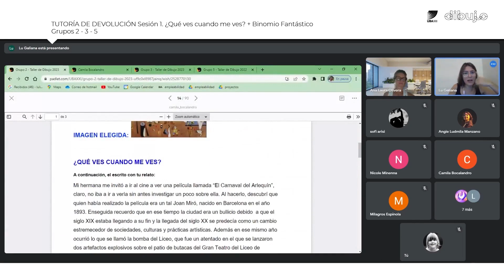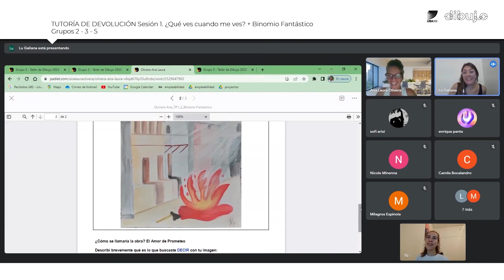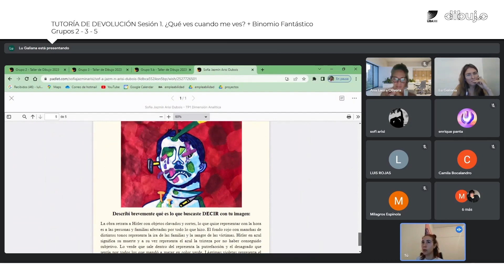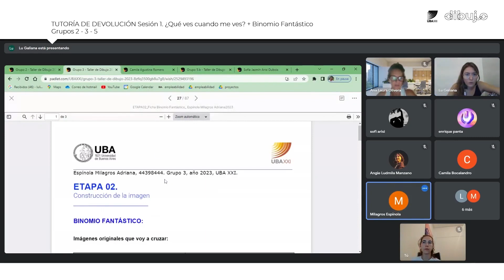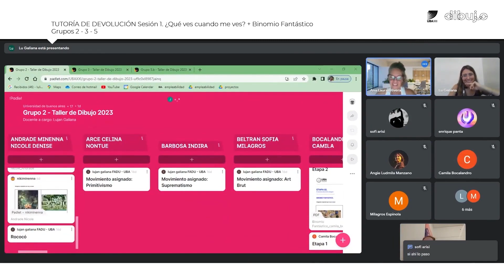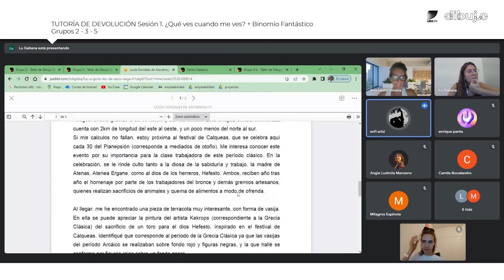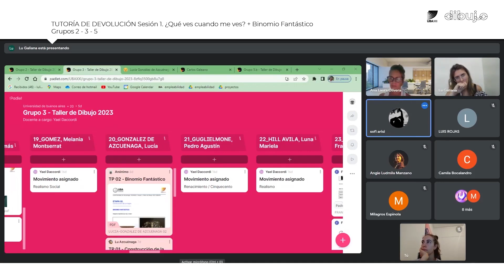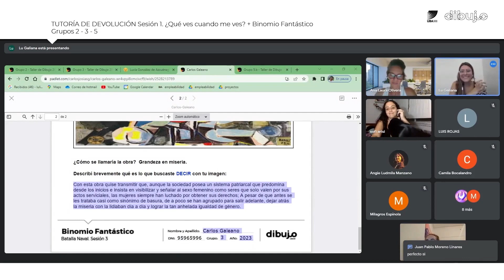2. Taller de Dibujo: Tutoría S01 - ¿Qué Ves cuando me ves?/ Binomio Fantástico Grupos 2 - 3 - 5